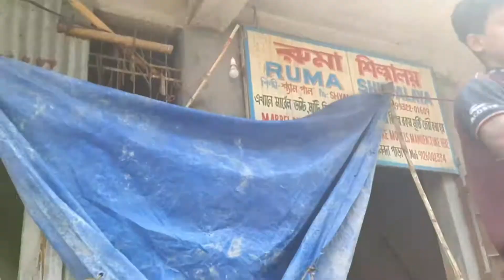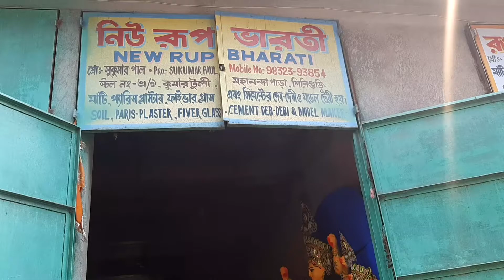বাসন্তী পূজা ২০২৩/BasantiThakurMakingKumartuli 2022/KumartuliBasantiPratima 2023/BasantiPuja 2023.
Hello Friends. I Am Debarun Bhowmick.
It Is My 54 Number vlog.

বাসন্তী পূজা ২০২৩/Basanti Thakur Making Kumartuli 2022/Kumartuli Basanti pratima 2023...

কুমোরটুলি শিল্পালয়ে ফোন নাম্বার:-👇
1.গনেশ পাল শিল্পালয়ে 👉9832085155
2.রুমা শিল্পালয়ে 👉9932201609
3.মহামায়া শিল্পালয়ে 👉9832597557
4.নিউ রূপ ভারতী শিল্পালয়ে 👉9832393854

বাসন্তী পূজা" হল একটি হিন্দু উৎসব যা প্রধানত ভারতের পশ্চিমবঙ্গে চৈত্র মাসে (সাধারণত মার্চ বা এপ্রিল মাসে হয়) উদযাপিত হয়। এটি বসন্ত উৎসব বা বসন্ত উৎসব নামেও পরিচিত। উত্সবটি মূলত দেবী দুর্গাকে উত্সর্গীকৃত এবং এটি শরৎ ঋতুতে সংঘটিত বিখ্যাত দুর্গা পূজা উত্সবের পূর্বসূচী হিসাবে উদযাপিত হয়।

বাসন্তী পূজা উদযাপনের জন্য, লোকেরা তাদের ঘর পরিষ্কার করে, নতুন জামাকাপড় পরিধান করে, ফুল দিয়ে তাদের ঘর সাজায় এবং ভক্তি ও উত্সাহের সাথে দেবী দুর্গার পূজা করে। তারা সঙ্গীত, নৃত্য এবং নাটকের মতো সাংস্কৃতিক অনুষ্ঠানগুলিতেও অংশগ্রহণ করে, যা স্থানীয় সম্প্রদায়গুলিতে সংগঠিত হয়। এটি আনন্দ এবং উদযাপনের একটি সময়, এবং লোকেরা উত্সব উপভোগ করতে একত্রিত হয়।

সুতরাং, আপনার প্রশ্নের উত্তর দিতে, বাসন্তী পূজা উদযাপন করার জন্য, লোকেরা পূজার অনুষ্ঠান করে, তাদের ঘর পরিষ্কার করে, তাদের সাজায়, নতুন পোশাক পরে এবং সাংস্কৃতিক অনুষ্ঠানে অংশগ্রহণ করে